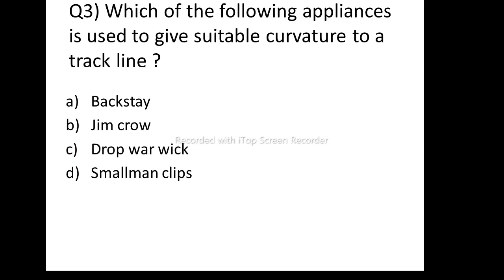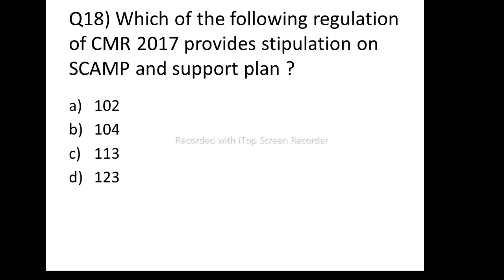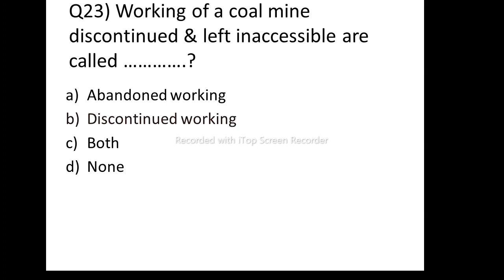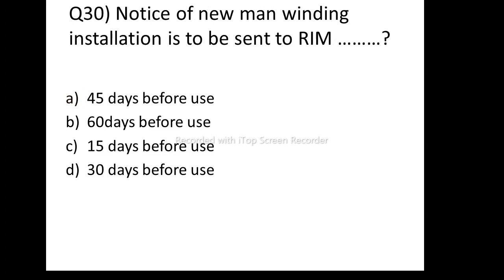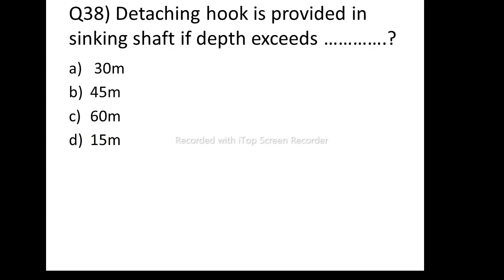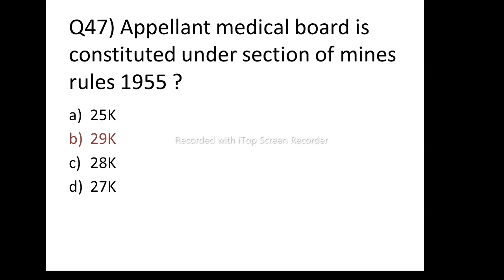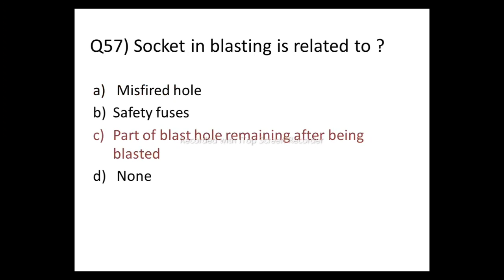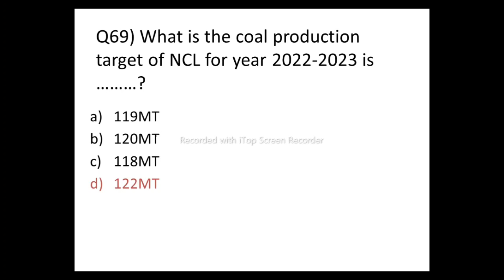ANSWER KEY RELEASED || ALL INDIA MINING YOUTUBE TEST || BASED ON NCL EXAM PATTERN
IN THIS VEDIO WE ARE DISCUSSING ABOUT SOLUTION OF ALL INDIA MINING YOUTUBE BASED ON NCL EXAM PATTERN.